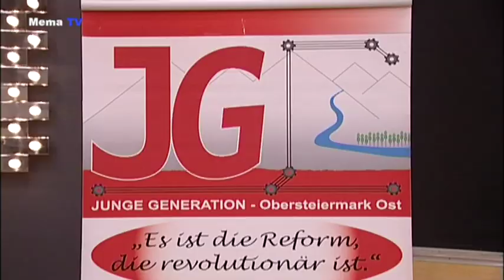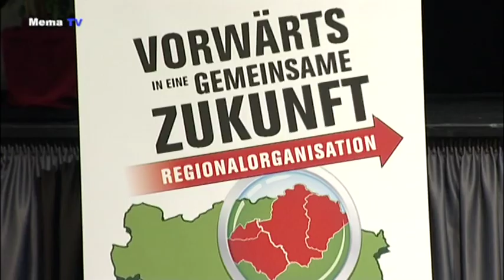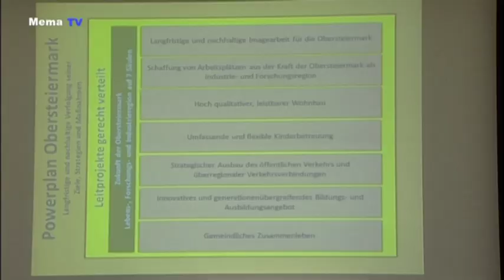MEMA TV - KW 22 - SPÖ Gründungskonferenz Bruck-Mürzzuschlag